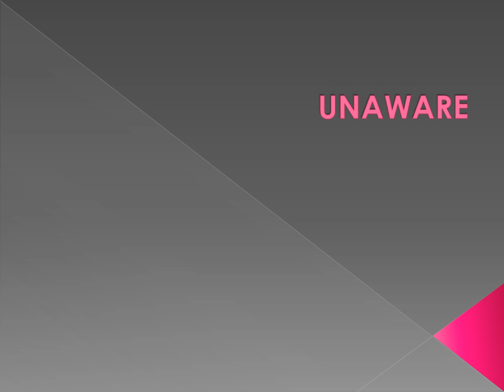UNAWARE - English - Created by Fahim Akthar Ullal